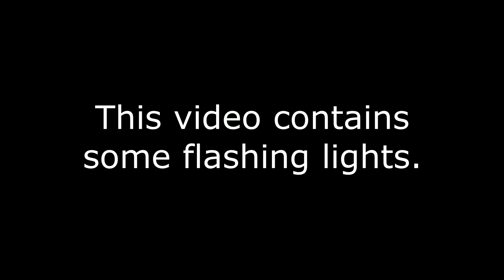Tornado Alley Ultimate: 5.0 Update (Part 2 and other stuff)